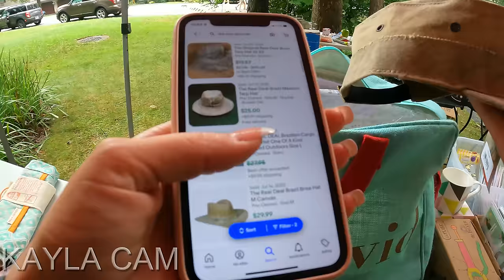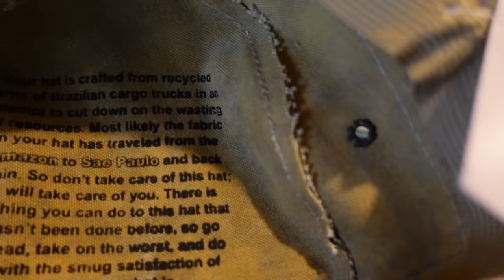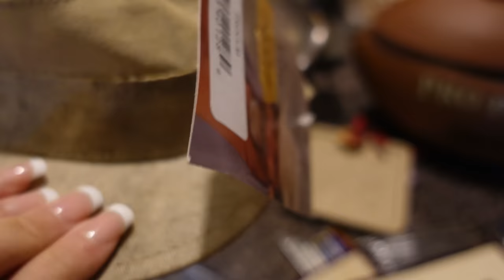She thought I was trying to pull a fast one at this Yard sale!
EBAY STORE LINK!

VLOG CAMERA -

SHIPPING STUFF